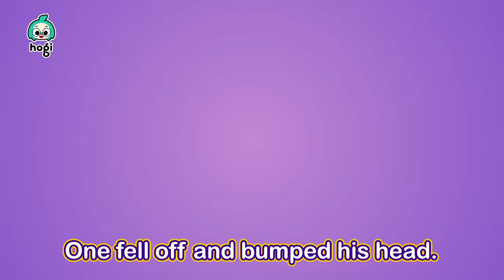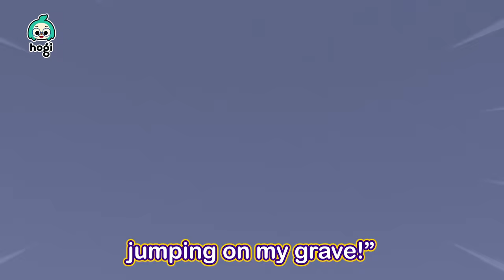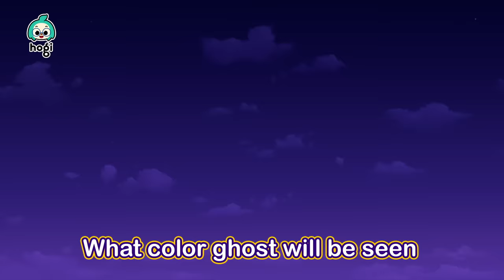🎃 Halloween Special 💀 Spooky Pop It + More｜Halloween Songs for Kids｜Hogi Halloween｜Hogi Pinkfong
BOO! 👻

You're watching ""Halloween Specials"" Compilation, an educational and interactive series prepared to you by Pinkfong & Hogi!

00:00:00 Learn Colors with Spooky Skeleton Pop It
00:03:26 Learn Colors with Halloween Monster Candy Shop
00:06:36 Let’s Break the Alphabet Piñata!
00:09:56 Old MacDonald Had Spooky Eggs
00:12:59 Learn Colors with Colorful Five Pumpkin Prisons
00:16:09 Learn Colors with Halloween Doctor Skeleton’s Hospital
00:19:24 Five Little Monsters Jumping on the Grave
00:22:38 Learn Colors with Spooky Skeleton Pop It
00:25:52 Five Little Monsters Sliding Down
00:28:56 Learn Colors with Halloween Skeleton and Slide
00:32:11 Let’s Break the Alphabet Piñata!
00:35:31 Halloween Costume Party
00:38:27 Learn Colors with Halloween Monster Candy Shop
00:41:37 Learn Colors with Halloween Ghost House
00:44:46 Knock, knock! Trick-or-treat
00:45:45 Learn Colors with Colorful Five Pumpkin Prisons
00:48:55 Zombie Teddy Bear
00:52:01 Learn Colors with Spooky Skeleton Pop It
00:55:16 Monsters in the Dark
00:58:07 Let’s Break the Alphabet Piñata!
01:01:27 Five Little Monsters Jumping on the Grave
01:04:40 Spooky! Learn Colors with Halloween Magic soup
01:06:29 Learn Colors with Witch Pinkfong & Halloween Ghost
01:08:50 Learn Colors with Halloween Hogi & Pumpkin Prison
01:11:40 Chumbala Cachumbala Dance
01:14:22 Learn Colors with Halloween Monster Candy Shop
01:17:32 Halloween Costume Party
01:20:28 Knock Knock Trick-or-Treat
01:22:36 Halloween Ghost
01:24:56 Boo! Learn Colors with Halloween Pumpkin
01:26:49 The Wheels on the Halloween Bus
01:29:06 Learn Colors with Halloween Doctor Skeleton’s Hospital
01:32:21 Monster Shuffle
01:33:33 Vampire Wedding
01:36:13 Guess who? Learn Colors with Halloween Party
01:38:30 Guess Who I Am